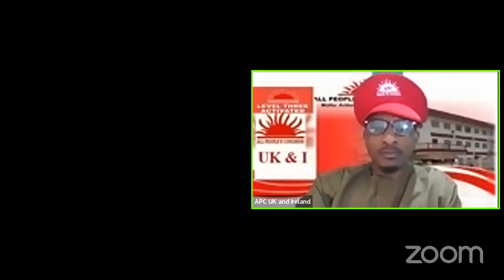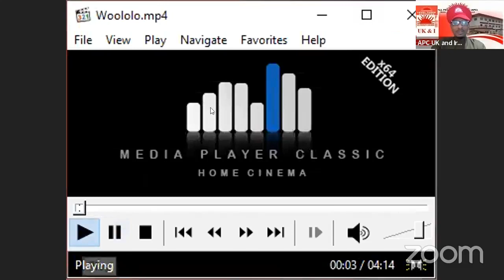SLPP A Disaster for the Economy